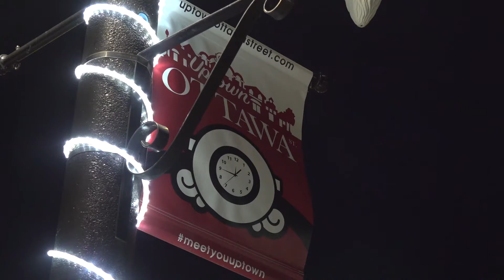Bright Lights Windsor - Citywide: Ottawa Street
Bright Lights Insider Tam takes us to Ottawa Street, the next stop on our virtual tour of BrightLightsWindsor Citywide, our reimagined holiday experience for 2020. for BIAs and contests.